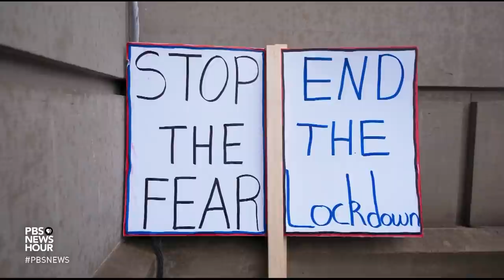Michigan Gov. Gretchen Whitmer on managing the COVID-19 crisis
States across the country continue to grapple with the economic fallout of COVID-19 as they plan the rollout of vaccinations. For the view from Michigan, Judy Woodruff spoke with Democratic Gov. Gretchen Whitmer to learn more.